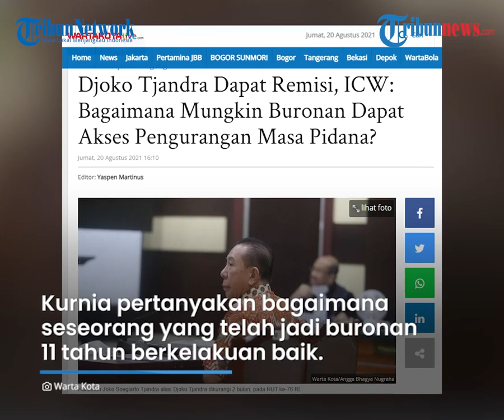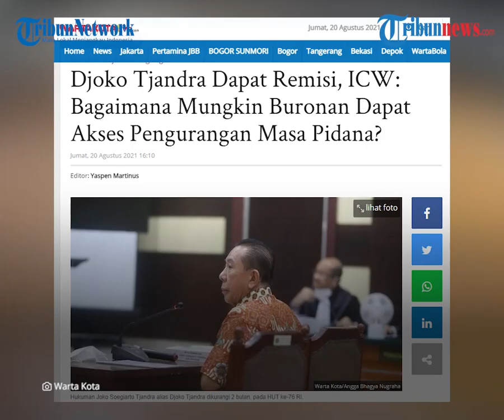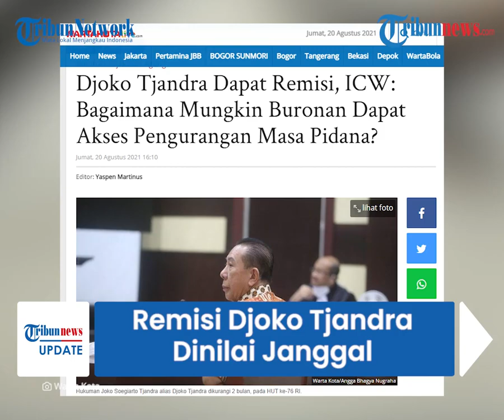Remisi Djoko Tjandra Dinilai Janggal, ICW ke Kemenkumham: Buron 11 Tahun Disebut Berkelakuan Baik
TRIBUN-VIDEO.COM - Narapidana kasus korupsi hak tagih Bank Bali, Djoko Tjandra, mendapat remisi sebanyak dua bulan pada momen HUT ke-76 RI.

Terkait hal itu, Indonesia Corruption Watch (ICW) mengkritik langkah Direktorat Jenderal Pemasyarakatan Kementerian Hukum dan HAM.